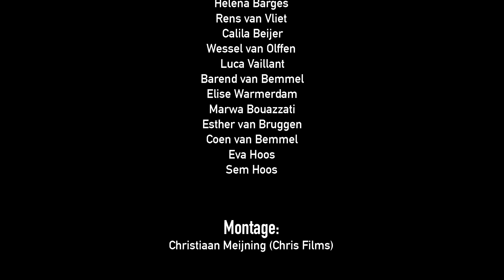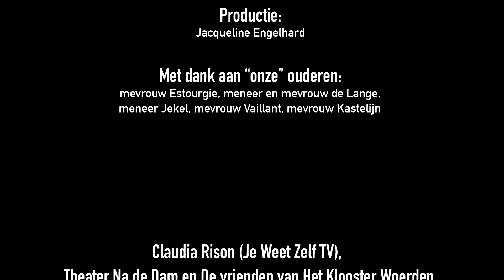Onderweg naar nu - Het Klooster, Woerden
Welkom bij Theater Na de Dam. Op deze avond zouden normaal gesproken in heel Nederland tegelijkertijd meer dan honderd voorstellingen gerelateerd aan de Nationale Dodenherdenking hebben gespeeld. Vanwege de Corona pandemie, een crisis die wel de grootste van onze generatie wordt genoemd, is het helaas niet mogelijk elkaar in theaters te ontmoeten. Maar vandaag luisteren, kijken of lezen in meer dan 1.000 huiskamers heel veel mensen met u waardevol materiaal dat gerelateerd is aan de Tweede Wereldoorlog en de herdenking. Stelt u zich dat voor. In al die huiskamers zijn we los van elkaar verbonden in hetzelfde ritueel. Ook nu.

Jongeren uit Woerden verdiepten zich onder leiding van theatermakers Sanne Dorrepaal en Lara Wakelkamp in de geschiedenis van Woerden ten tijde van de Tweede Wereldoorlog. Gebaseerd op gesprekken en briefwisselingen tussen jongeren en ouderen over de oorlog hebben wij de korte film ''Onderweg naar nu'' gemaakt en staan we niet alleen stil bij het verleden, maar ook bij de complexe tijd waarin we nu leven.

Hoe onze wegen elkaar kruisen van oost naar west, van toen naar nu.

Over wat een individualistische samenleving kan leren uit een gemeenschappelijke geschiedenis.

Regie/ script: Sanne Dorrepaal, Lara Wakelkamp
Cast: Lieke Buizert, Helena Barges, Rens van Vliet, Calila Beijer, Wessel van Olffen, Luca Vaillant, Barend van Bemmel, Elise Warmerdam, Marwa Bouazzati, Esther van Bruggen, Coen van Bemmel, Eva Hoos, Sem Hoos
Montage: Christiaan Meijning (Chris Films)
Muziek: Rik Ronner (ISH dance collective)
Productie: Jacqueline Engelhard
Met dank aan “onze” ouderen: mevrouw Estourgie, meneer en mevrouw de Lange, meneer Jekel, mevrouw Vaillant, mevrouw Kastelijn
Claudia Rison (Je Weet Zelf TV)
Theater Na de Dam en De vrienden van Het Klooster Woerden